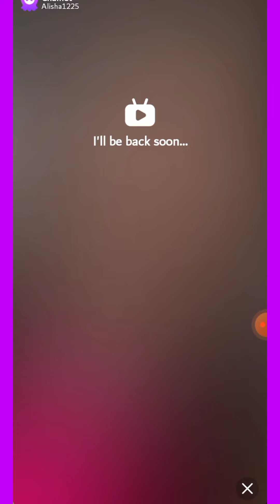New Tango Live Open Show ll HOTLADY PERISCOPE LIVE 😍😍😍😍livestream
Tango Hot live Stream ll LOVELYLADY Tango live Show  Bhabhi tango Hot Strtangoeam
Hot Imo video call ll nip slip Bigo video ll#Imo#tango
bigo live show hang uy tin 100%
imo video call
nip slip
bigo pussy
Bigo no panty
nip slip
imo sex
bigo live pussy show
imo video call recording
bigo no panty
bigo live ml
Periscope LIVE Hot Indian LOVELYLADY
Tango live 2024
Live Stream